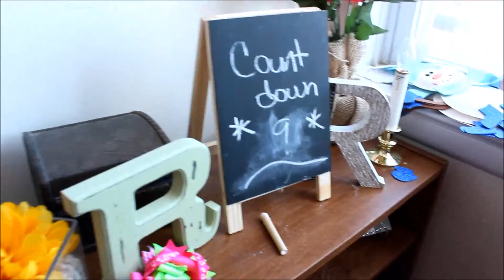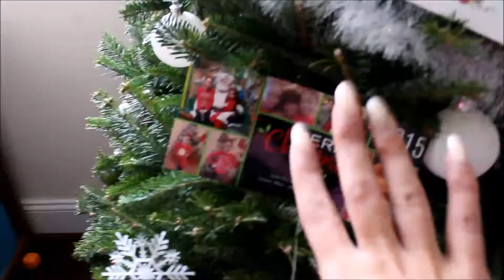vlogmas 3 doctors and updates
feel free to check me out on other social media networks

periscope: vanessa_4xb
snupps: fourxblessed